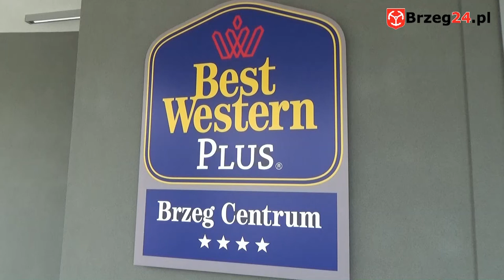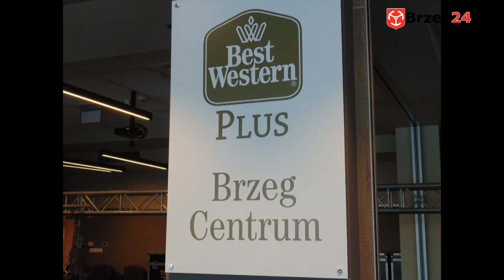Best Western Plus w Brzegu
Konferencja prasowa w berzeskim hotelu Best Western Plus